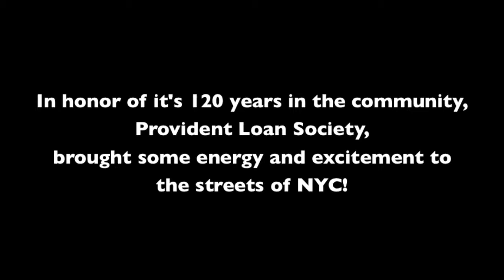Provident Loan Society 120th Birthday Surprise Flash Mob in the Bronx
For short term personal loans on your gold and jewelry from Provident Loan, visit one of our five convenient New York City locations

Bronx location
2573 Decatur Avenue
Off Fordham Road

Organized and produced by the folks at Big Hit Events
Choreographed and Directed by Derek Mitchell